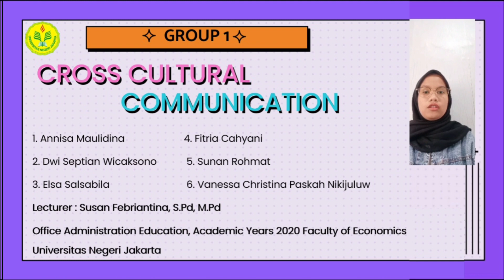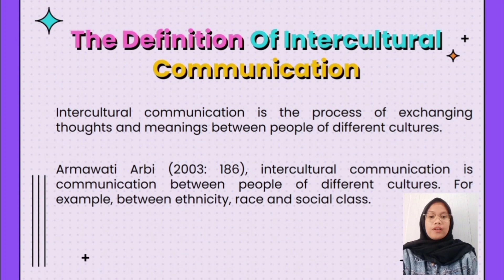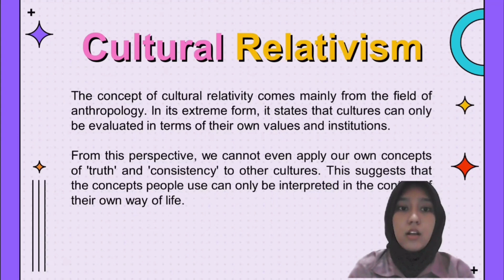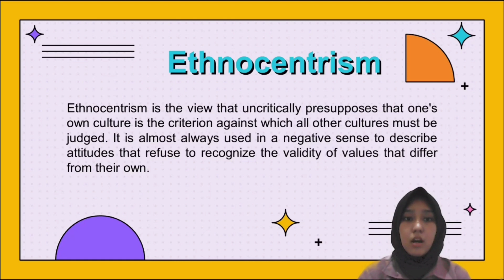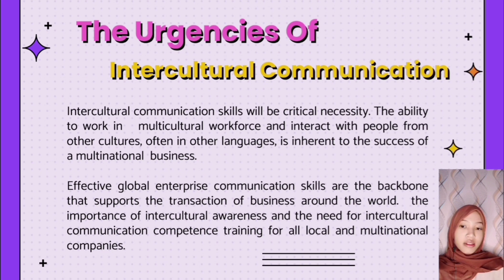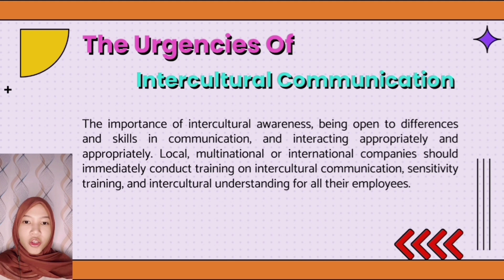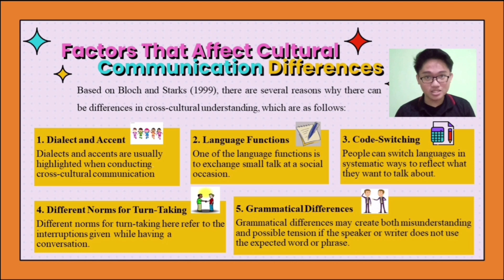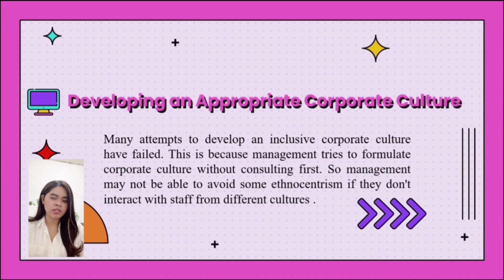Video Pembelajaran : Cross Cultural Communication (PART III)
This topic is material for Office English or Business English course. Happy learning.